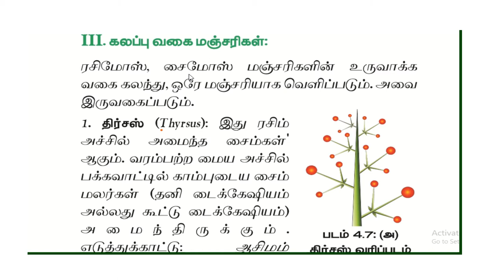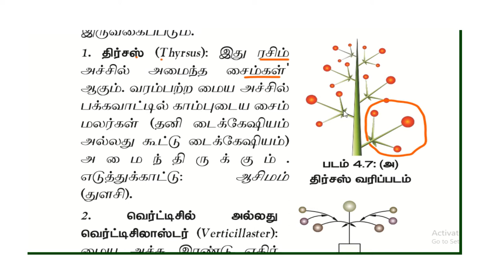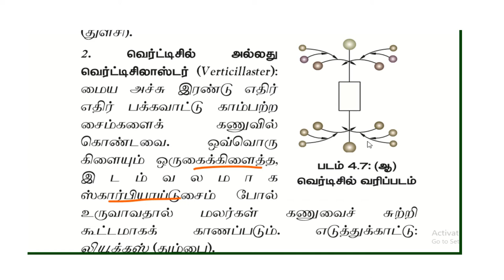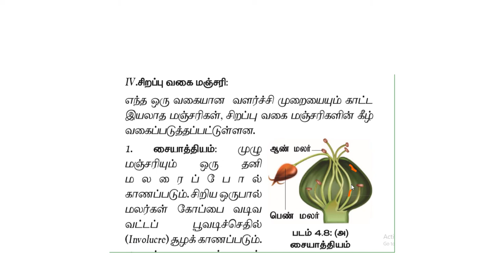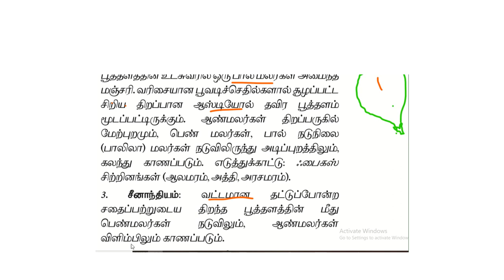Mixed and special type of inflorescence-Part -3 (Tamil medium)Class 12 Botany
Mixed inflorescence -Thyrsus, verticillaster and special type-Hypanthodium, cyathium, coenanthium